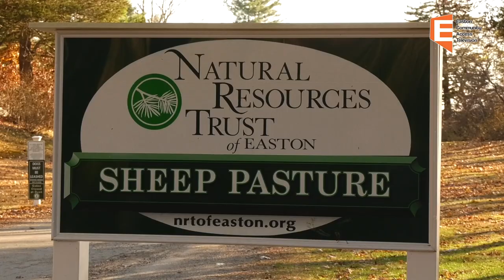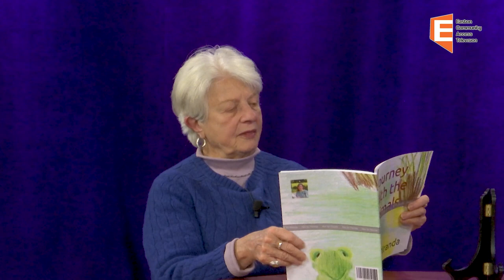Community Forum: Karen Miranda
Community Forum
Host Priscilla Almquist Olsen
Guest Karen Miranda
11/15/23